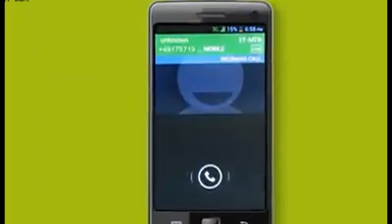2 January 2019